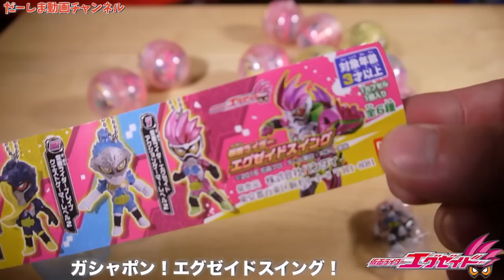ガシャポン！仮面ライダーエグゼイドスイング！全６種！１１個開封してシークレットは出たのか！？